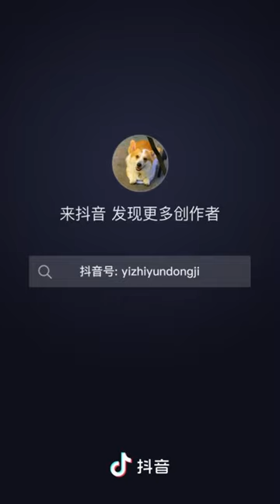Troll chó crogi